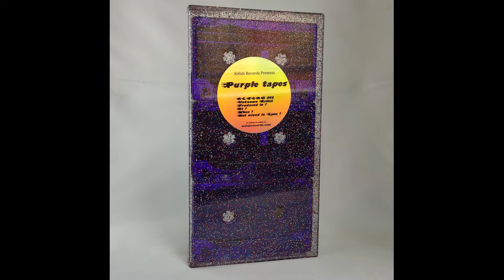Purple 17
Unknown artist